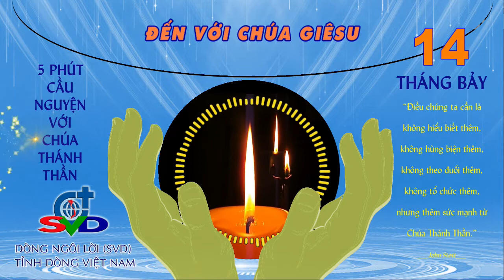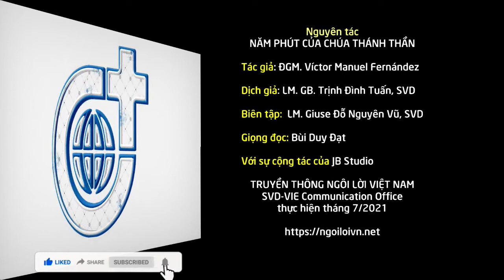Ngày 14/07 - ĐẾN VỚI CHÚA GIÊSU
Tuyển sinh Ơn gọi các ngày 1,2,3 tháng 8 hằng năm, xem chi tiết trên:

Phần thu âm, đăng tải cầu nguyện này đã được phép sử dụng của Dịch giả (Lm. GB. Trịnh Đình Tuấn, SVD). Cám ơn giọng đọc cầu nguyện trầm ấm của bạn Bùi Duy Đạt và sự cộng tác của JB Studio.

Bản quyền thuộc Truyền Thông Ngôi Lời Việt Nam (SVD-VIE Communication) Các bạn có quyền chia sẻ link, nhưng KHÔNG được download xuống khỏi kênh YouTube của Truyền thông Ngôi Lời.

Sách Suy niệm "5 PHÚT CỦA CHÚA THÁNH THẦN" có bán tại các nhà sách Công giáo trên toàn quốc, hoặc mua online để ủng hộ truyền giáo

Chân thành cám ơn Quý vị đã cầu nguyện mỗi ngày với Truyền thông Ngôi Lời Việt Nam cho công cuộc truyền giáo của Giáo Hội.